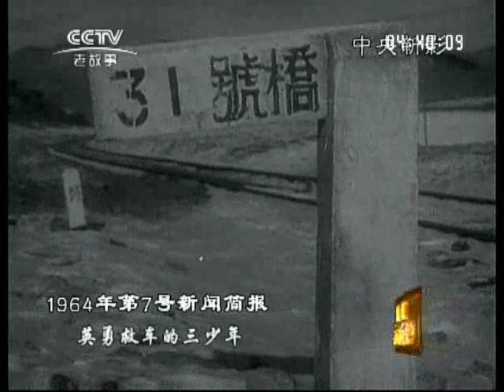1964 7（1964年第7号新闻简报）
毛主席发表谈话支持日本人民伟大的爱国斗争。奖励五个先进医疗单位。太行山腰一人店。炼铁炉旁三十年。英勇救车的三少年。风雪道上送信人。